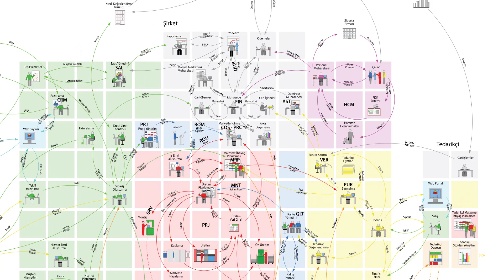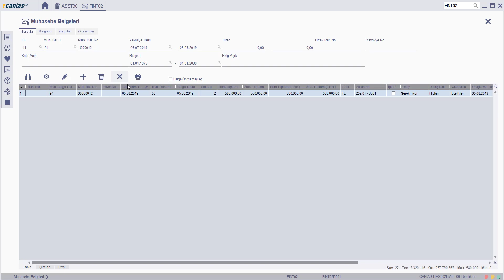AST 10018 : ASST30 - Sabit Kıymetin Normalden Tekrar Yatırıma Dönüştürülmesi